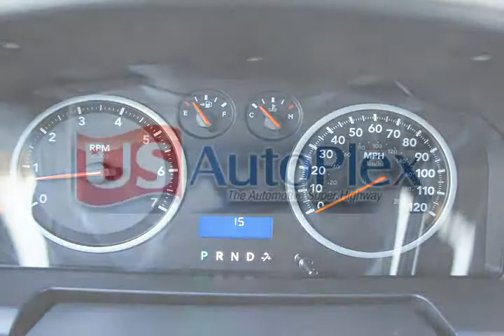2012 Ram 1500 Black Tempe AZ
Autos & Vehicles

Year: 2012
Make: Ram
Model: 1500
Ext Color: Black
Int Color: Black

Dealer's Name: Tempe Dodge Chrysler Jeep
Dealer's City: Tempe
Dealer's State: AZ
Dealer's zip: 85284

Cities where people might be interested in this vehicle as well:
Tempe

1C6RD6KT9CS228519